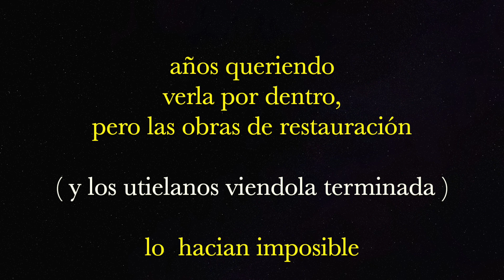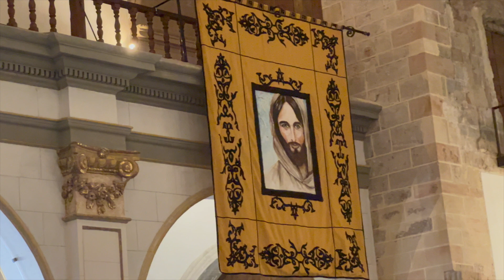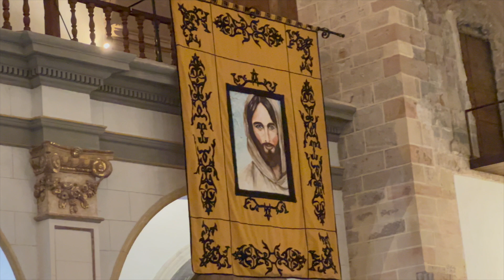iglesia de Nuestra Señora de la Asunción - Utiel